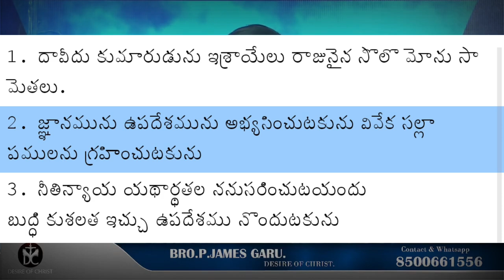నీ, నా జీవితంలో ఇలాంటి మోరల్స్ (విలువలు )ఉన్నాయా?check your self /Inspirational Video|Bro.P.James